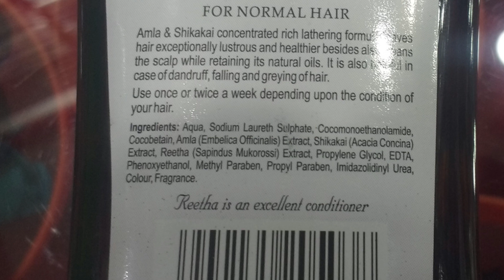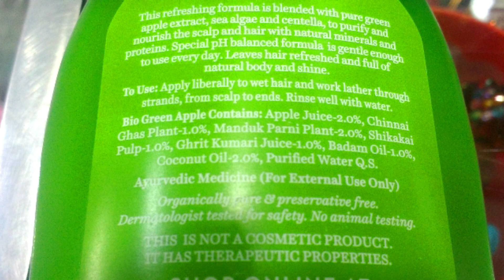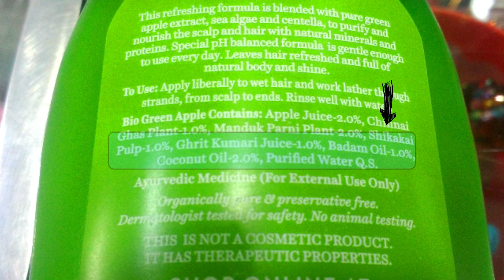How to find Fake Ayurvedic personal care products Pollution ka solution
Pollution ka solution
Pollutionkasolution
pollutionKasolution HI All,
Unconsciously we are consuming so many products based upon ads. In the advertisement, many products claim they are ayurvedic / 100% herbal products. But when we read the ingredients and observe products, we find a different story. Story of lies, story of chemicals. In this video, I am trying to show you how we can easily find this fraud.
Please let me know your opinion on this video.

ZeroWasteLifestyle # PlasticFreeLifestyle
Join me on social media for more information on this topic

Thanks
Priyanka - Together we can find 'Pollution ka solution'.